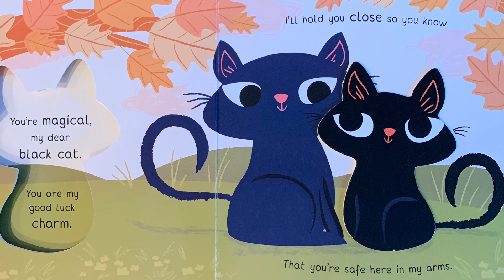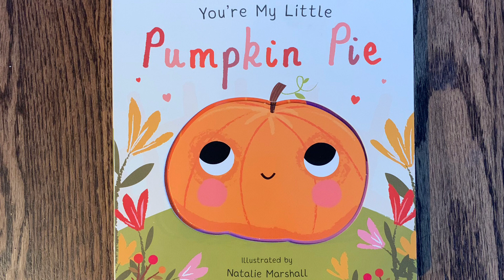You’re My Little Pumpkin Pie - By Natalie Marshall (Children's Books Read Aloud) (ESL Books)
📚HELLO THERE
Read to your own little Pumpkin Pie and tell them why they're special to you. This book is for our youngest readers learning about Halloween.

📚BOOK LINK
You’re My Little Pumpkin Pie - By Natalie Marshall

📚WELCOME TO ELLA & SOPHIA’S KIDDIE KORNER
Story time with read aloud books is a family favorite!